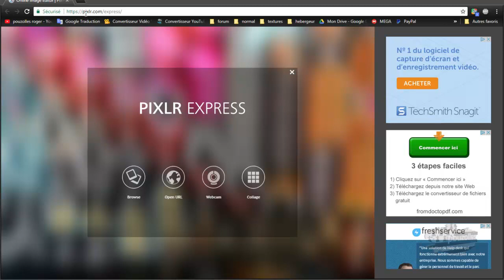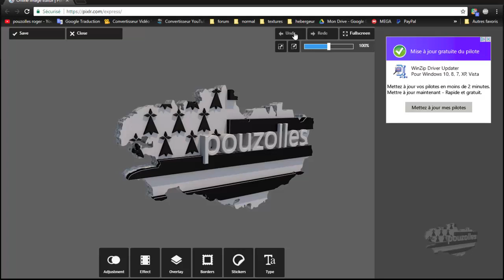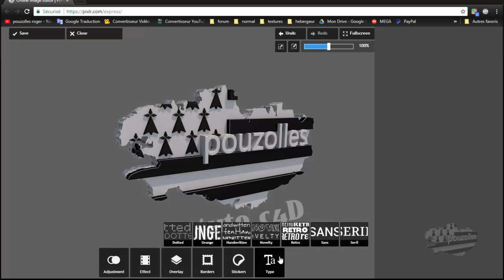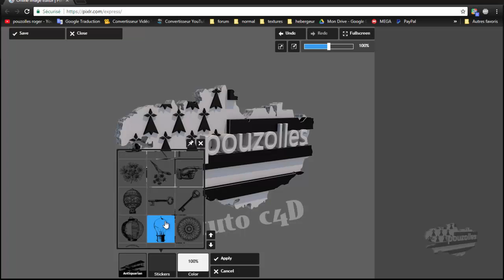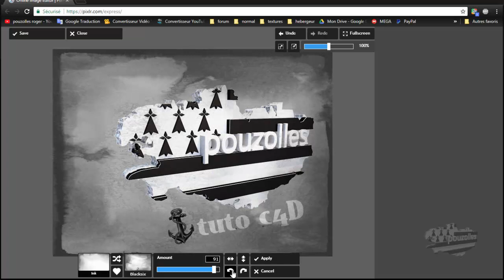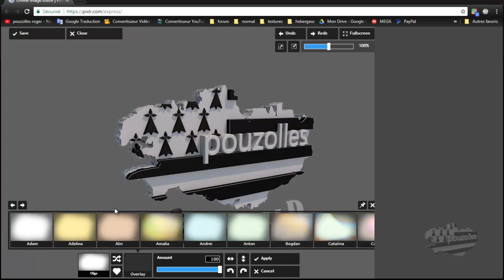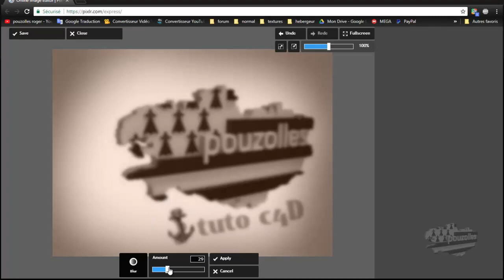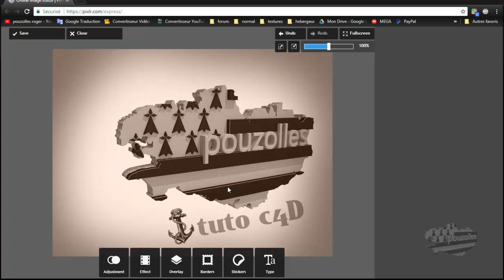comment faire un logo sans logiciel